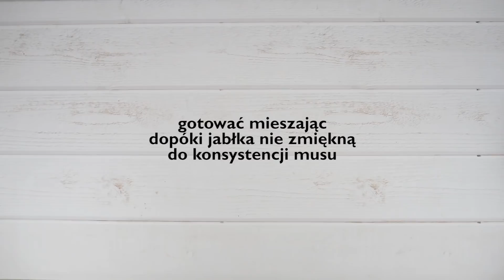Jak zrobić domowy mus jabłkowy?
Jak mus to pyszny domowy mus jabłkowy. Przygotuj go raz-dwa dzięki naszej megaprostej instrukcji. Nic nie musisz, za to możesz delektować się nim, kiedy tylko przyjdzie Ci na to ochota.